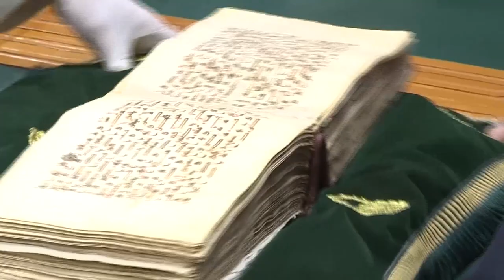Borrell is speaking at the UEMF and visited the library of the Université Al Quaraouiyine in Morocco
“This is the most important geopolitical event of the last year and I think it will be the most important event for years to come,” he said, focusing on the impact of this war on food and energy security in Europe and in other countries around the world .

The High Representative of the European Union for Foreign Affairs and Security Policy, Josep Borrell led, Friday at the Euro-Mediterranean University of Fez (UEMF), a conference on the theme "Our strategic responsibilities in the current geopolitical context".

In this conference attended by students and faculty members of this university, Borrell focused on the difficult geopolitical situation of the world today, as a result of a war that began last February and has affected the entire planet through the rise in energy prices and food.

The High Representative of the European Union for Foreign Affairs and Security Policy referred, on the same occasion, to the health crisis of Covid19 with the recent outbreak of cases in China, the wave of drought and floods and its negative effects as well as the increase in the number of refugees and the war situation in other areas of the world including Somalia, Ethiopia and the Sahel. The Morocco-EU strategic partnership and EU-Africa cooperation were also at the center of the debate.

Addressing the issue of human capital, the European official stressed the need to give more importance to younger generations and invest more in education, adding that "human capital is the most important capital".

"I am pleased that the EU has invested in this university (UEMF) which is the most important achievement, perhaps, of the Union for the Mediterranean," he noted, indicating the readiness of the EU to accompany this institution in its projects including the university hospital and research on resilient agriculture.

Borrell talks football, touches on Qatargate scandal in controversial Morocco visit. The EU’s top diplomat said he ‘raised the issue’ of the corruption investigation with Rabat, but added that he is waiting for official proceedings to conclude.

Josep Borrell, the European Union’s top diplomat, on an official visit to Rabat was swift to congratulate Morocco for reaching the football World Cup’s semifinal — but barely touched upon on the EU’s investigation of the so-called Qatargate corruption scandal.

Borrell, who had just met with Moroccan Prime Minister Aziz Akhannouch and Foreign Minister Nasser Bourita, said he “obviously raised the issue of the investigation” into corruption at the European Parliament, as Morocco is coming under heightened scrutiny over its involvement in the case.

“We are obviously preoccupied by these events reported by the press: They are worrying, and the accusations are serious,” Borrell said, repeating what has become the EU’s official line, “There can be no impunity for corruption.”

“We have to wait for the results of the ongoing investigations from judicial authorities, which have to bring all clarity on these events, and we expect a full collaboration from everyone in this investigation,” he added.

Prior to these remarks, the EU’s foreign policy chief took the time to “congratulate Morocco for the exceptional run” of its national football team during the latest World Cup, where it reached the semifinals after notably defeating Spain, Borrell’s home country.

“Morocco played really, really well, and I have to congratulate the football players and the country as a whole,” Borrell said.

Rabat has come under increasing scrutiny over its involvement in the corruption allegations, which have shaken the European Union since the scandal broke in early December.

Initially centered on cash for undue Qatari influence within the European Parliament, the Belgian authorities’ investigation then pointed to a Moroccan ambassador and his personal relationship to the Italian and ex-European lawmaker Pier Antonio Panzeri, the man at the heart of the matter.

In an extradition request asking for the transfer to Belgium of Panzeri’s wife and daughter, who live in Italy, a Belgian prosecutor wrote that Abderrahim Atmoun, Morocco’s ambassador to Poland, had been sending “gifts” to Panzeri’s relatives. He has yet to publicly answer these allegations.

Panzeri has been detained in Belgium since December 9, while his wife and daughter were arrested in Italy the next day.

eudebates the unique initiative aiming to promote debate, dialogue, knowledge, participation and communication among citizens.